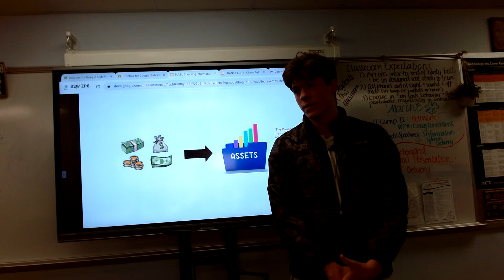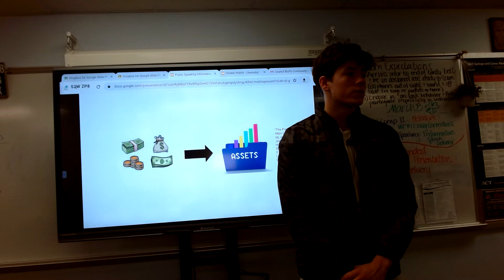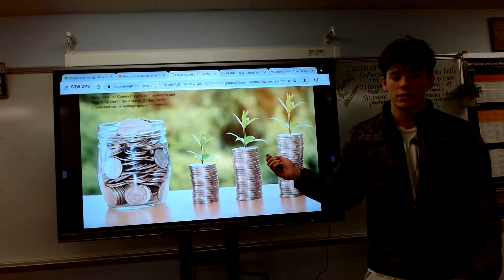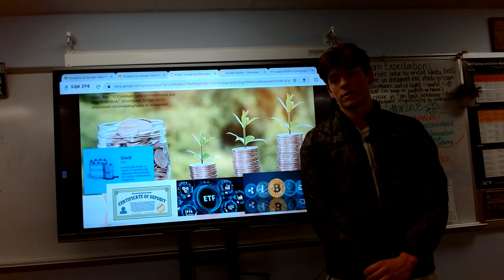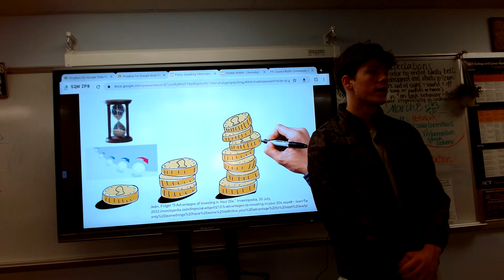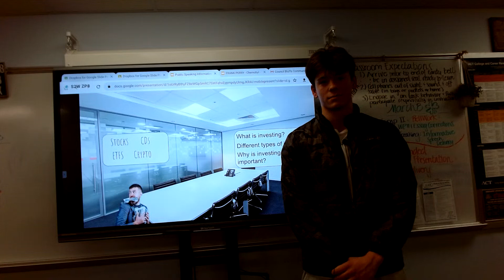Daniel Hornberg : Informative Report ( Investing )